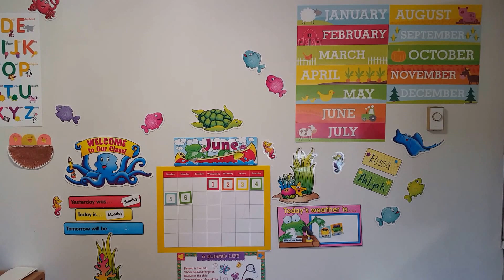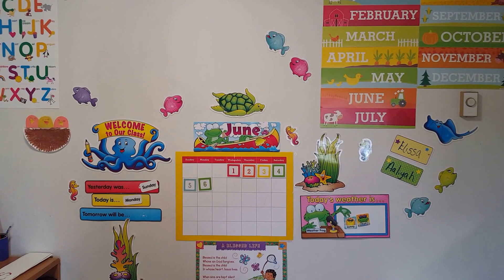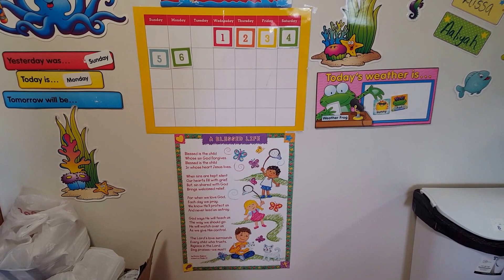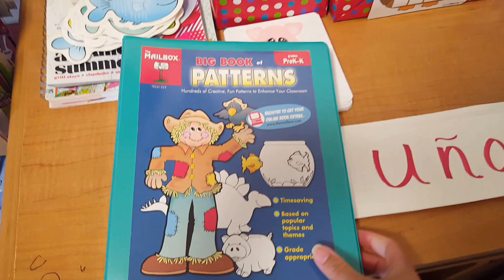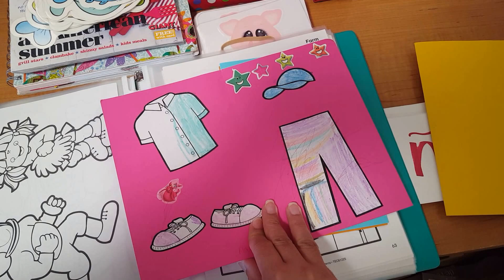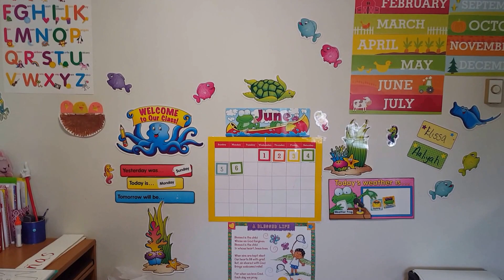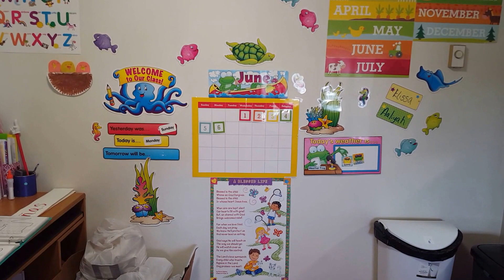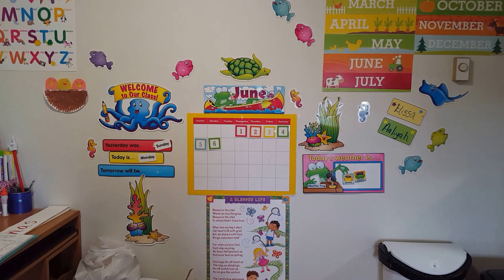Escuela en Casa (Homeschool) Decoración para verano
Hola! Aquí les dejo nuestra pequeña decoración para el mes de Julio o la temporada de verano. Espero les de motivación e ideas. Subscribete a nuestro canal para que recibas notificaciones de todos nuestros videos.

Grupo de Facebook: Escuela en casa con Nelly Vizcarrondo

Mi tienda de Etsy